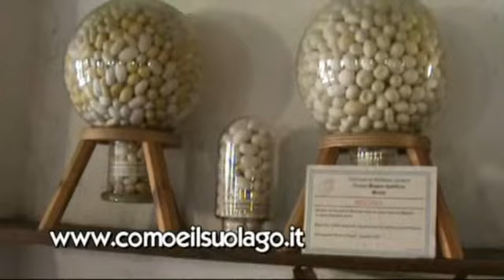Museo della seta - Abbadia Lariana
Il Museo della Seta si trova in via Nazionale 93 nel centro di Abbadia Lariana, il museo è allestito nell'antico setificio di Pietro Monti, si possono ammirare i macchinari originali dell'epoca, con l'ausilio di percorsi espositivi e laboratori didattici.